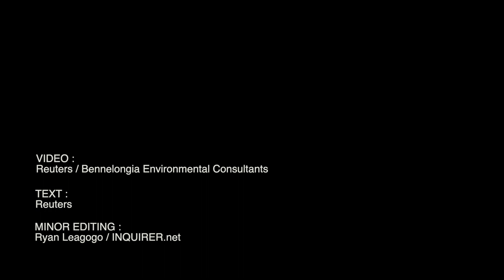'Leggiest millipede on Earth' discovered in Australia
The first ever millipede with over 1,000 legs has been discovered in Australia, scientists said on Friday (December 17, 2021), describing it as the "leggiest millipede on Earth." Video by REUTERS / BENNELONGIA ENVIRONMENTAL CONSULTANTS